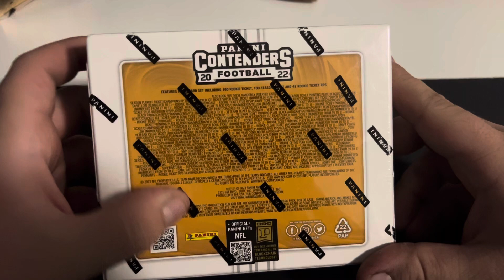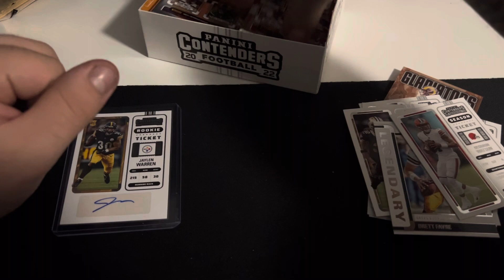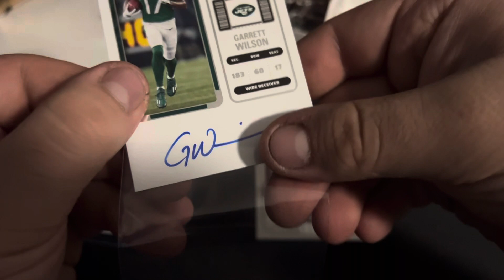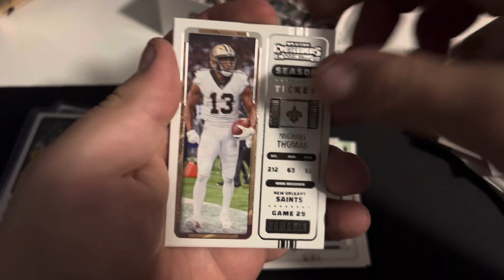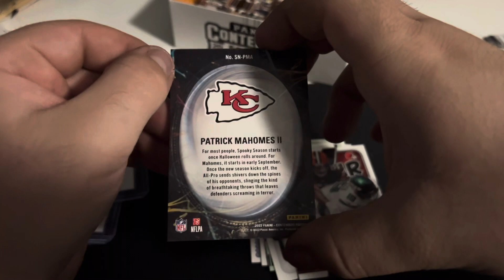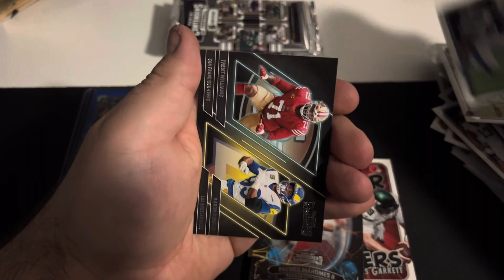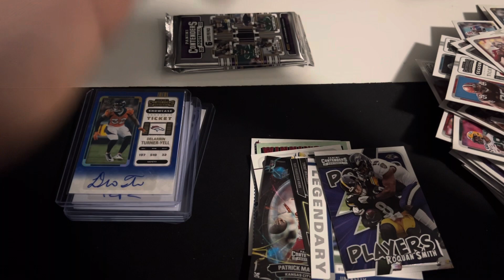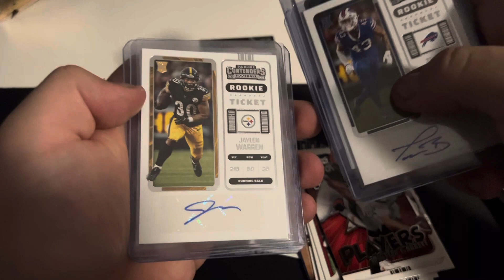CONTENDERS 2022 HOBBY OPENING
New video and today we open contenders hobby 2022